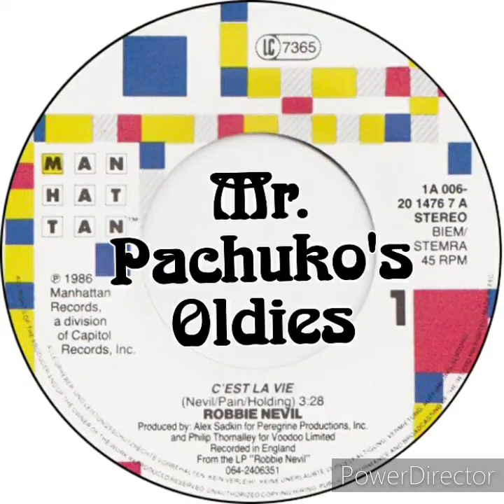C'ᴇsᴛ Lᴀ Vɪᴇ - Rᴏʙɪɴ Nᴇᴠɪʟ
Cʜᴇᴄᴋ Oᴜᴛ Mʏ
Mʀ. Pᴀᴄʜᴜᴋᴏ's Oʟᴅɪᴇs Gʀᴏᴜᴘ
Iɴ FᴀᴄᴇBᴏᴏᴋ